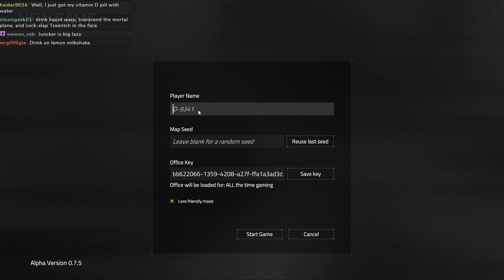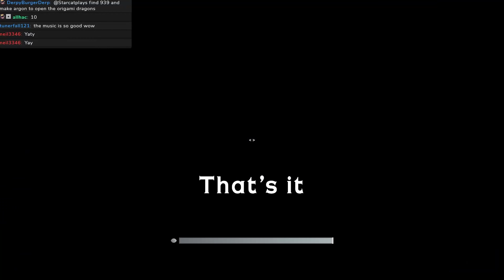A Grown man Vs SCP Unity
Starcats Twitch Highlights of SCP:Unity